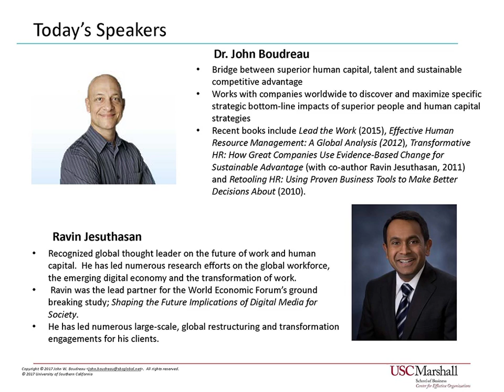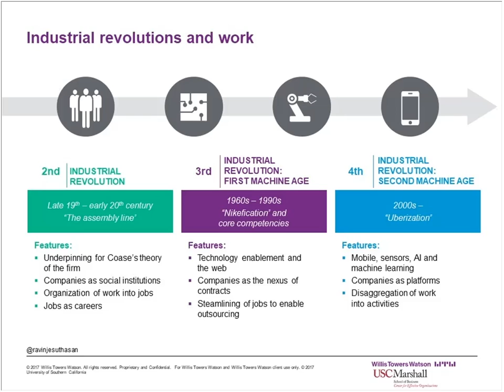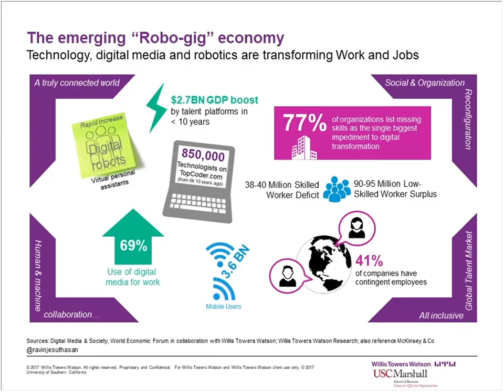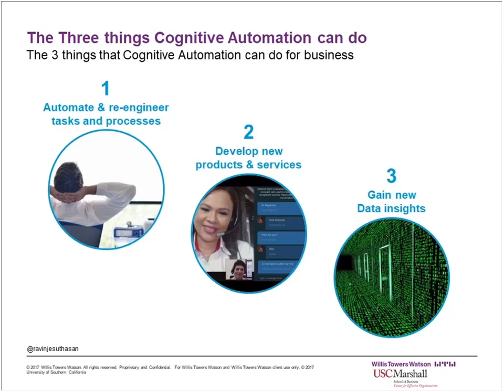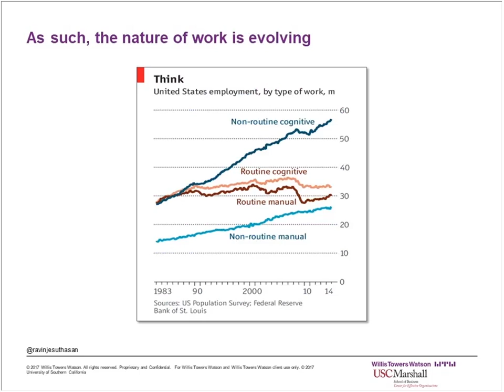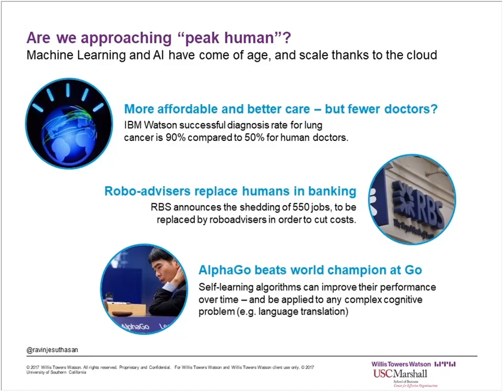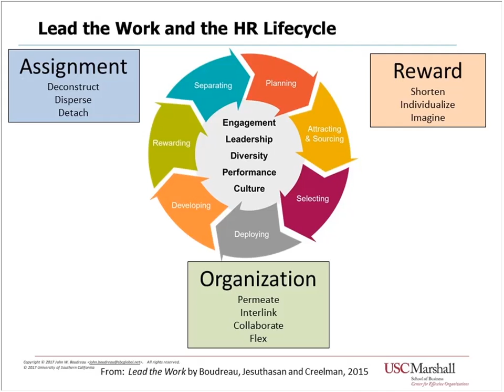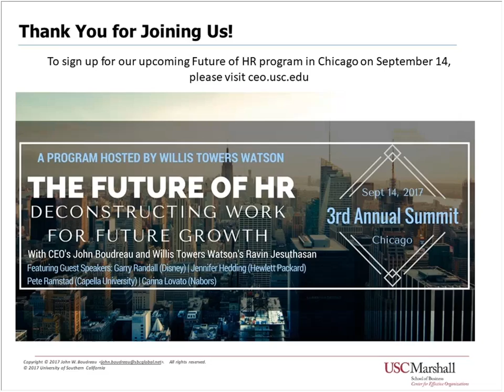Webinar: The Future of HR (2017)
with John Boudreau (CEO) and Ravin Jesuthasan (Willis Towers Watson)